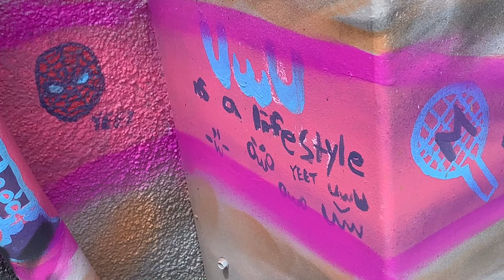Livingston High School Mural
A mural that has been in the works for 2 years at Livingston High School is getting unveiled this afternoon. The artpiece is a reflection of the diversity of the students at LHS as well as the community of Livingston. It also represents the bridge building between UC Merced and Merced Union High School District